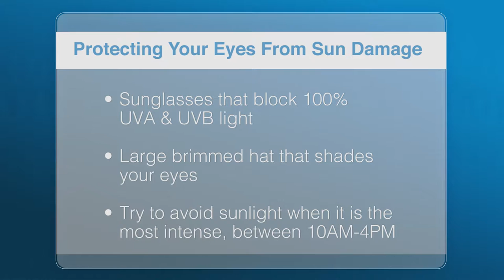Protecting your eyes from sun damage by Kaiser Permanente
UV rays contribute to many eye health and vision problems. Proper sunglasses and limited exposure can help keep you safe.